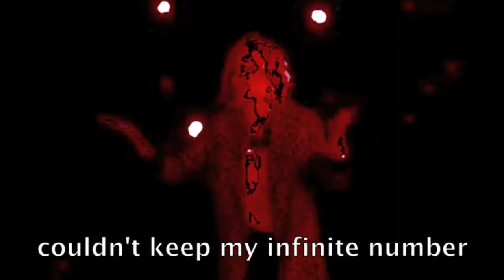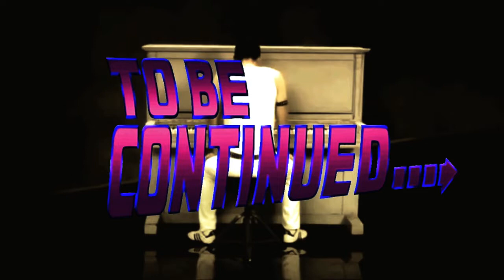ERB YTP: A World Gripped in Terror by Aldrivers, Devourer of Cos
Chapter the Third of Eight of the Ballad of Aldrivers, Devourer of Cos.

Non-ERB video sources used, in order of appearance:
- Ghostbusters 2
- Watchmen
- Final Fantasy X
- The World of David the Gnome
- The Wiggles: Hot Potato
- Naked Science: Egyptology
- It (2017)